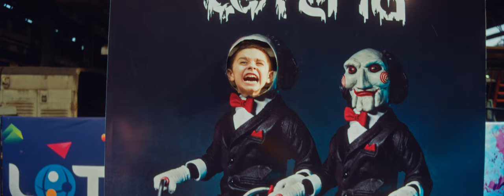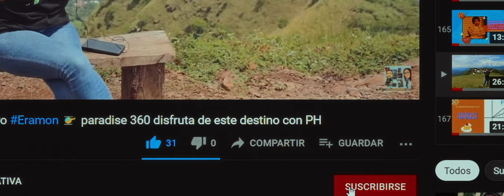¡Regresamos al CIFCO TERROR 2024! 🎃 Una Experiencia Única para Amantes del Terror y Suspenso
¡Hola a todos! 🌟 Estamos de vuelta en Fenadesal para vivir otra emocionante y aterradora experiencia en el evento CIFCO TERROR 2024. 🎃👻 Acompáñennos mientras exploramos escenarios escalofriantes, enfrentamos nuestros miedos y disfrutamos de la adrenalina pura. Este evento es perfecto para los amantes del terror y el suspenso. ¡No se lo pierdan! 🚀✨ CIFCOTERROR2024 TurismoInterno AventuraDeTerror Tendencias"